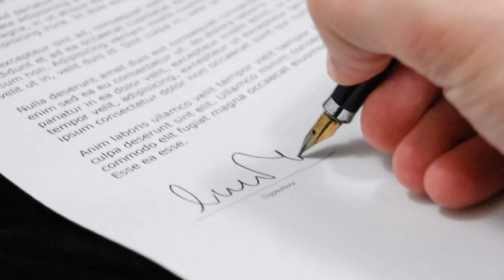Kylian Mbappé: Élete és Rejtett Sötét Titkai❗️🤯⚽️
Fejezetek:

0:00 - Kylian Mbappé Pályafutása
3:22 - Kylian Mbappé Magánélete
3:53 - Kylian Mbappé Botrány
4:31 - Utószavak
4:39 - Outro

Tagek: Mbappé, Mbappé botrány, Mbappé real madrid, Mbappé foci, Mbappé balhé.